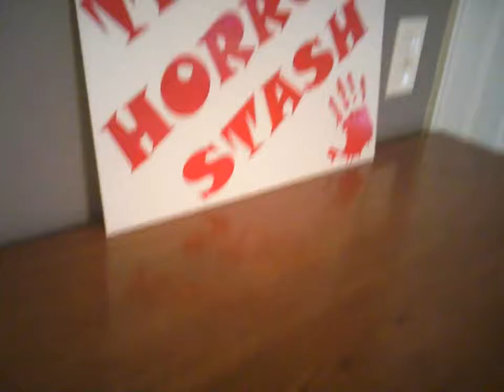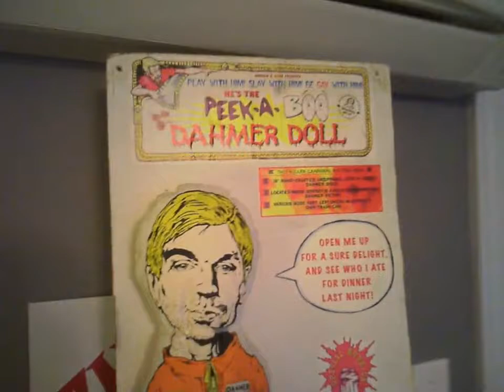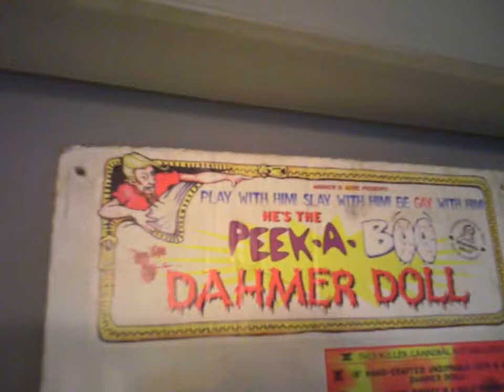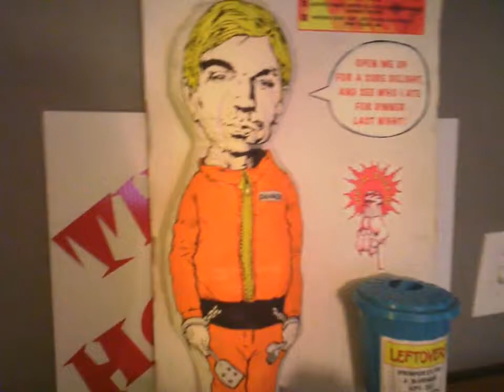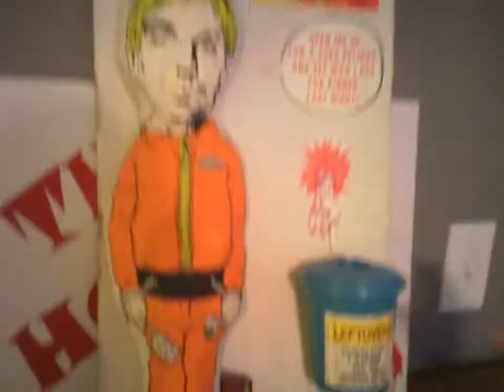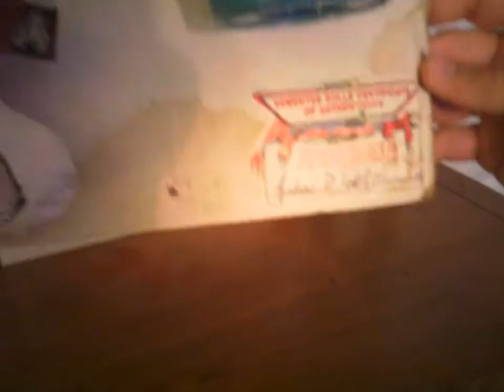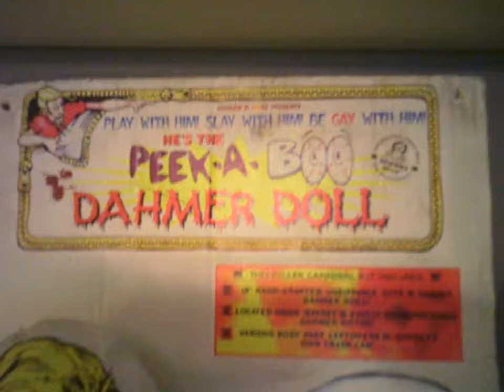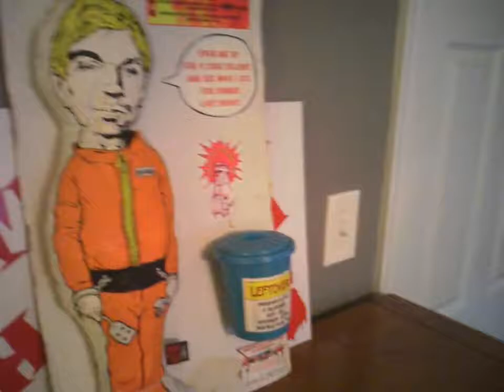Jeffrey Dahmer PEEK A BOO DAHMER SLAYSET Demented Dollz Extremely RaRe